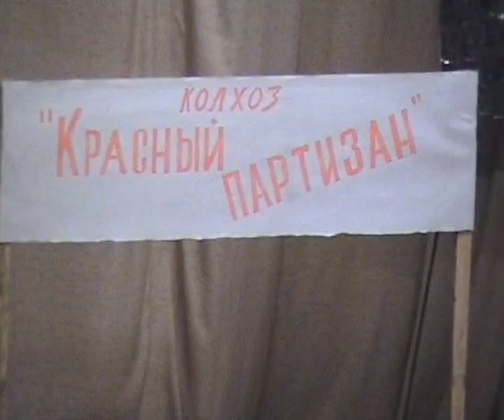Концерт до Дня сільського господарства 2013 р.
Концерт художньої самодіяльності РадсадівськогоБудинку культури
з елементами театралізації (листопад , 2013 рік)